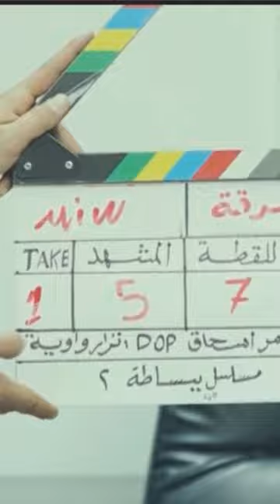ببساطة : اخطاء وعثرات الفنانين 😂😂